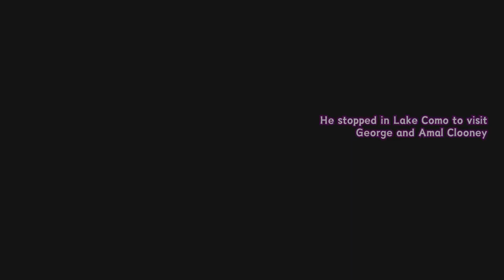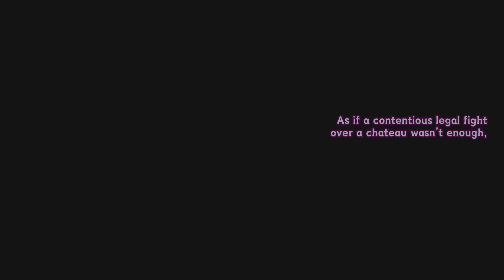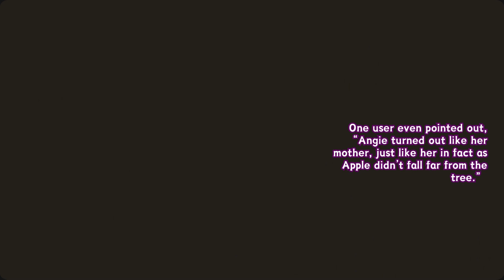BRAD PITT'S Romance Heats Up at the Chateau He Shared with Angelina!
Well—if it isn’t Brad Pitt enjoying a romantic summer retreat at Chateau Miraval, the very same French estate where he once exchanged vows with Angelina Jolie and he’s decided to bring his new lady, Ines de Ramon.

When the Fight Club actor isn’t playing host at his French estate, he’s been spotted zipping around Europe like a bachelor on a mission. He stopped in Lake Como to visit George and Amal Clooney and motorcycled through Iceland like a man in search of a midlife crisis. But don’t worry—he’s found plenty of time to cozy up with Ines at the chateau, making sure their romance blossoms in the very vineyards that witnessed the rise and fall of Brangelina.

So who owns the chateau? Well, Angelina sold her stake in the estate in October 2021, sparking a fury in Brad that’s still playing out in court. According to Pitt, there was a “no-sale” agreement that Angelina conveniently ignored when she sold her portion to Tenute del Mondo, a subsidiary of the Stoli Group. And now, like a vintage wine gone sour, their court battles continue to age—but not in a good way.